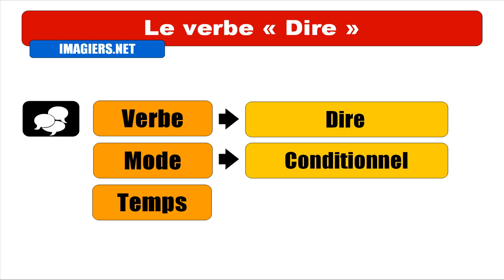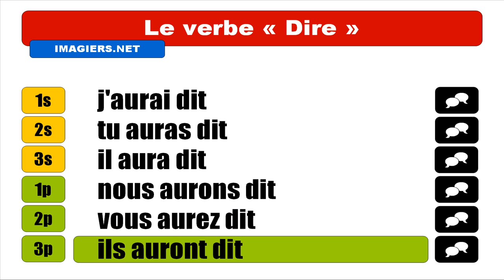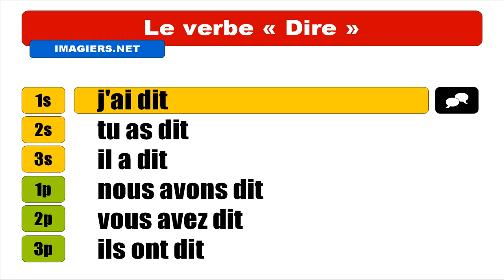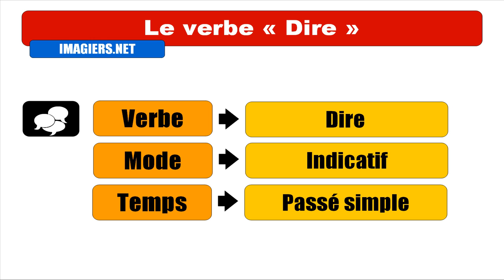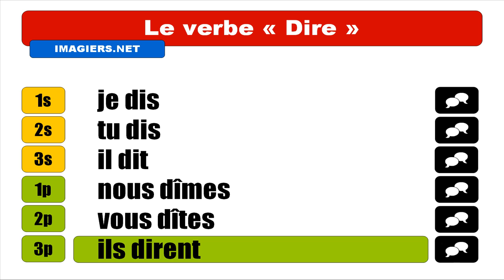フランス語レッスン = 言う